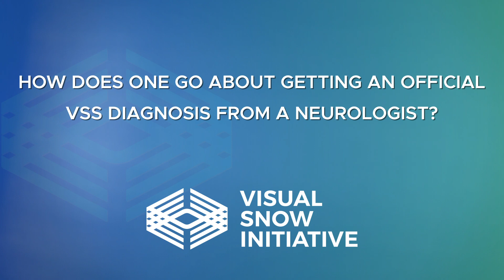How does one go about getting an official VSS diagnosis from a neurologist?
You asked the questions, we have the answers! Our new Q&A Video Series has given our experts the opportunity to share their latest findings on Visual Snow Syndrome research with you while also giving you a chance to ask the questions that have been on your mind.

In this video, Dr. Owen White answers the question: How does one go about getting an official VSS diagnosis from a neurologist?